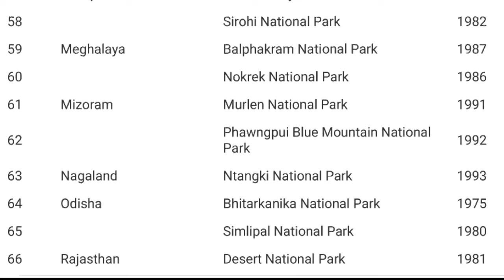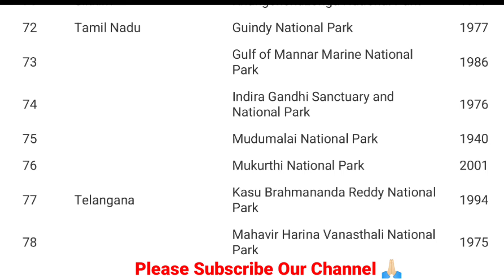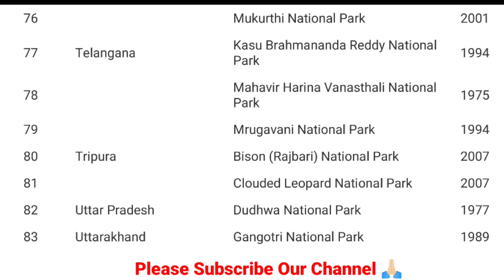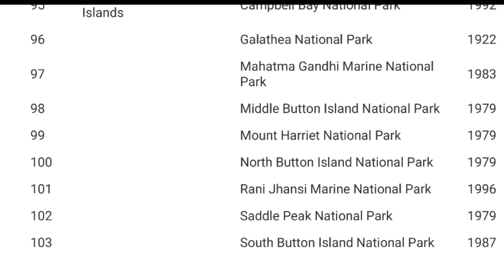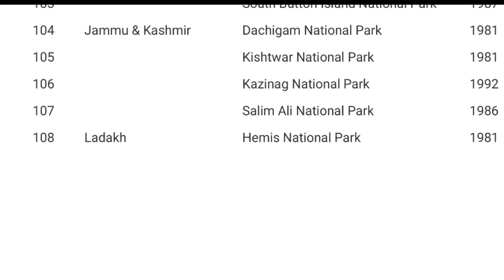OSSSC PEO/OSSC CGL/ OSSC TGT/ OSSC WEO/ STATIC GK/ NATIONAL PARKS AND WILDLIFE SANCTUARIES (PART -2)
OSSC CGL/OSSSC PEO/ OSSC BSSO/OSSC WEO/ STATIC GK/ NATIONAL PARKS AND WILDLIFE SANCTUARIES

ossccgl
RI RECRUITMENT
PEO NEW UPDATE
OSSC WEO EXAM DATE
OSSC WEO PREVIOUS YEAR QUESTION
OSSC BSSO MAIN PREVIOUS YEAR QUESTION
OSSC BSSO PREVIOUS YEAR CUTOFF
OSSC WEO PREVIOUS YEAR CUTOFF
STATIC GK
STATIC GK FOR COMPITITIVE
STATIC GK FOR OSSSC PEO
STATIC GK FOR SSC CGL
STATIC GK FOR SSC CPO

Success Journey.
 journey of Bright Future.
Class 11 and 12 arts all topics online classes will start soon.
All topics like Economics,
Political Science, History, Education, Psychology, ect . will be taken by qualified Teachers. All written material and lectures will be provide both in English and Odia Language.Arts Class 12 Topics Discussion.
Relevant Topics for Arts Students.
Mark gainner Topics in arts.